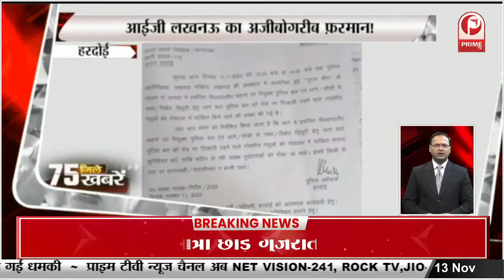जब सर जी स्कूल आएंगे, तभी हम पढ़ेंगे, Principal के निलंबन से नाराज बच्चे सड़क पर उतरे || Prime Tv